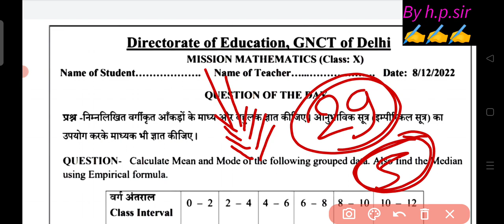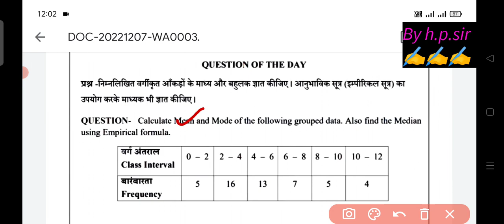Class 10th Mission Mathematics Worksheet (8/12/22)||class 10th mission maths worksheet solution#doe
Class 10th Mission Mathematics Worksheet Solution (8/12/22)||class 10th mission maths worksheet#doe
Class 10th Mission Mathematics Worksheet (08/12/22)Answers|| Class 10 mission mathematics worksheet
Class 10 mission mathematics worksheet class 10 (08/12/22)||class 10th mission maths worksheet
class 10 mission mathematics worksheet solution ine English medium
class 10 mission mathematical solution in Hindi medium
kaksha 10 ganit karpatrak Hindi medium mein answer
class 10 mission mathematics 8 december 2022
8 december 2022 class 10 mission mathematics
class10missionmaths8/12/22
Mission mathematics class 10 worksheet

pre board exam datesheet 2022-23
download pdf of annual exam syllabus 2022-23 or